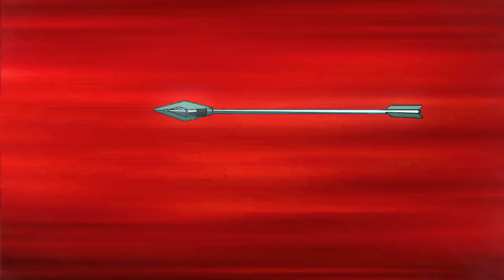STAR WARS OUTLAWS Walkthrough Gameplay Part 2 - Get Off The Planet LOL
Star Wars Outlaws Walkthrough Gameplay Part 1 includes a Full Game Review and Full Gameplay of Star Wars Outlaws on PlayStation 5 (PS5), Xbox Series X/S and PC. Star Wars Outlaws 2024 Walkthrough Part 1 will include a Review, Reaction, PS5 Gameplay, PC Gameplay, Xbox Series X Gameplay, Kay, Nix, Vehicles (Speeder and Ships), Equipment (Clothes, Charms and Blaster), Abilities, Reputation (Pyke Syndicate, Crimson Dawn and Hutt Cartel), Cinematics, Cut Scenes, OST until the Ending.

🏹 ꜱʜᴏᴛ ᴛʜᴀᴛ ᴀʀʀᴏᴡ ᴀᴛ ᴛʜᴇ ꜰᴏʟʟᴏᴡ & ʟɪᴋᴇ ʙᴜᴛᴛᴏɴ
ᴊᴏɪɴ ᴀʀʀᴏᴡᴇᴛᴛᴇꜱ ꜱᴜʙ ᴛᴏ ᴛʜᴇ Qᴜɪᴠᴇʀ 🏹

🎯 ꜱᴏᴄɪᴀʟ ᴍᴇᴅɪᴀ 🎯

 🎯ʜᴛᴛᴘꜱ://ᴡᴡᴡ.ᴛɪᴋᴛᴏᴋ.ᴄᴏᴍ/@ᴀʀᴄʜᴇʀᴏꜰᴛʀᴜᴛʜᴅɪʏ
🎯 ʜᴛᴛᴘꜱ://ᴛᴡɪᴛᴛᴇʀ.ᴄᴏᴍ/ᴀʀᴄʜᴇʀᴏꜰᴛʀᴜᴛʜ
🎯 ʜᴛᴛᴘꜱ://ᴡᴡᴡ.ᴛᴡɪᴛᴄʜ.ᴛᴠ/ʀᴇᴅᴀʀʀᴏᴡᴅʏ
🎯ʜᴛᴛᴘꜱ://ᴡᴡᴡ.ɪɴꜱᴛᴀɢʀᴀᴍ.ᴄᴏᴍ/ᴀʀᴄʜᴇʀᴏꜰᴛʀᴜᴛʜᴅɪʏ/
    🎯  ʜᴛᴛᴘꜱ://ᴡᴡᴡ.ꜰᴀᴄᴇʙᴏᴏᴋ.ᴄᴏᴍ/ᴀʀᴄʜᴇʀᴏꜰᴛʀᴜᴛʜᴅɪ